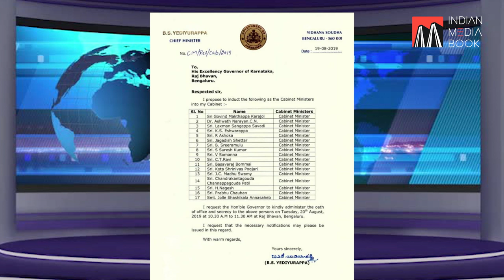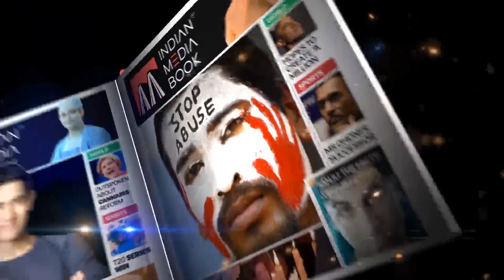NASHEMAN Rizwan Asad update on IMA & Karnataka Government.